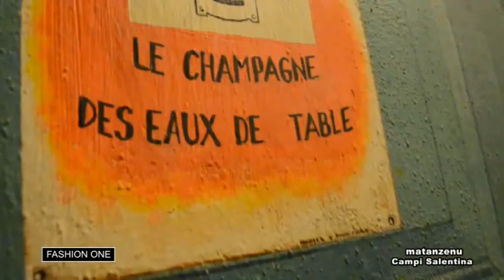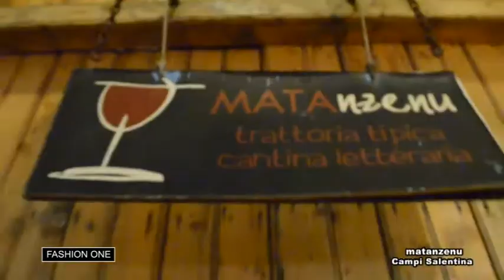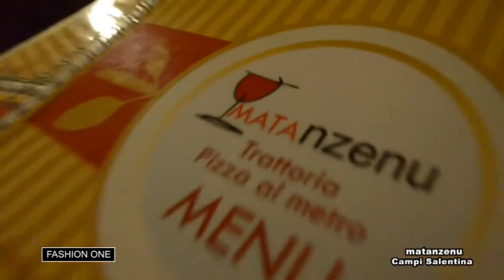FASHION ONE // MATANZENU 2014 (Campi Salentina)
Fashion One